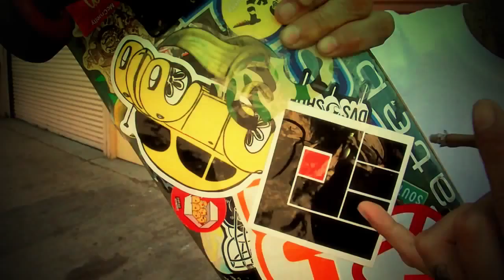3D-Networkin(Fast lane)-Official Music Video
3D-Networking (Fastlane)

Track Produced by Infinity Gauntlet

Video Directed and Produced by Peor throughout the streets of Logan Heights San Diego California-